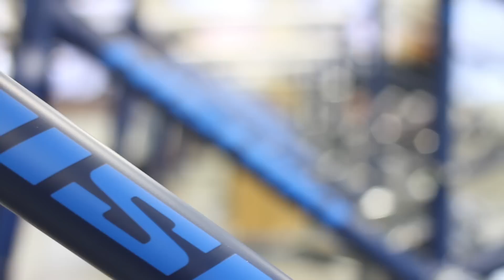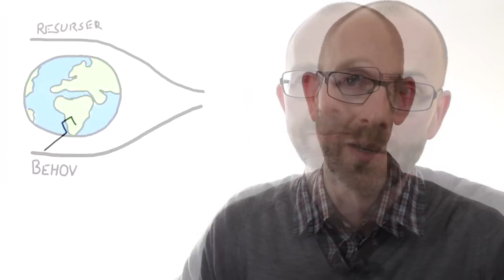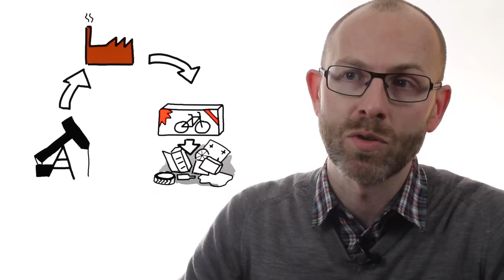Cirkulära Affärsmodeller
Kan hållbar utveckling gå ihop med lönsamhet?
Kan lokaltillverkade produkter med hög kvalitet konkurrera med lågprisimport?
Ja, med cirkulära affärsmodeller.